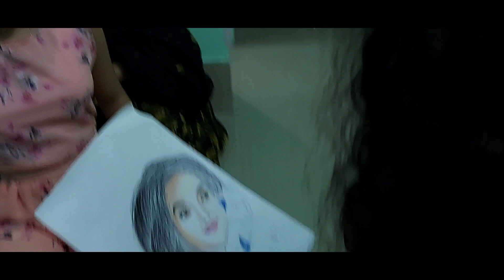LET'S SAVE FEW GOOD MEMORIES OF 2022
thank you almighty 🙏 for all these moments